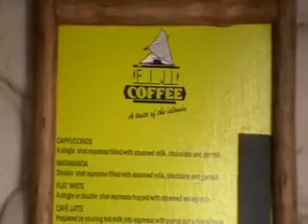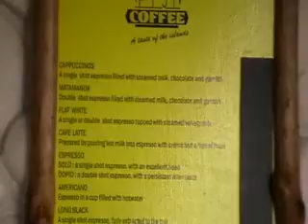The Fiji Affect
Hot, humid and brain dead.  Holidaying in Fiji.